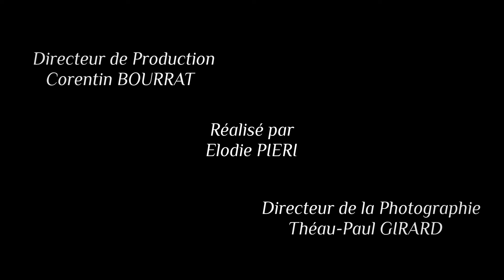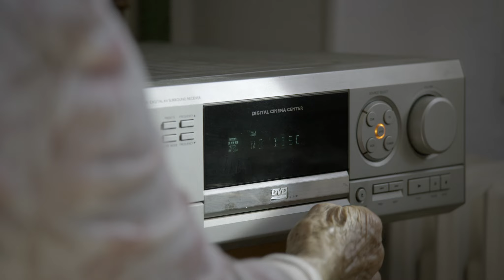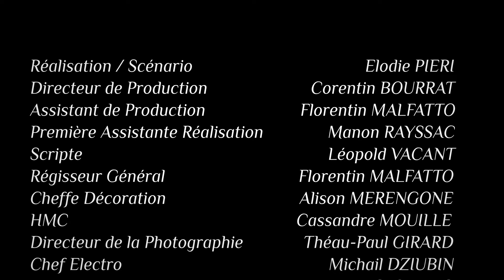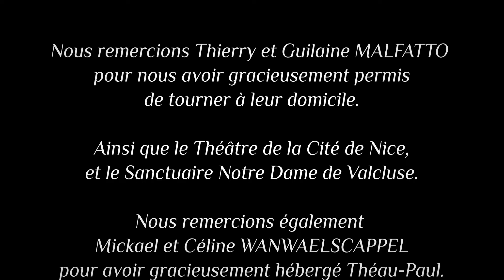Annie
SYNOPSIS :
Annie est une femme de 82 ans, qui vit seule depuis la mort de son mari. Danseuse pour l'opéra de Paris durant ses jeunes années, elle a arrêtée sa carrière à la naissance de sa fille pour pouvoir pleinement s'en occuper.

CASTING :
Valérie OUSSET (Annie)
Ada TEDESCHI (Anne-Lise)
Juliette MALUSSENA (danseuse / Annie jeune)
Maelys MORRIS (Voix petite fille)

EQUIPE TECHNIQUE :
Réalisation / Scénario : Elodie PIERI
Assistante Réalisateur : Manon RAYSSAC
Directeur Photo : Théau-Paul GIRARD
Producteur : Corentin BOURRAT
Assistant Production : Florentin MALFATTO
Scripte : Léopold VACANT
Régisseur : Florentin MALFATTO
Chef décorateur : Alison MERENGONE
HMC : Cassandre MOUILLE
Chef Electro : Michail DZIUBIN
Electro : Léo CESARINO
Cadre : Alison MERENGONE
1er Assistant Caméra : Alexandre AGUADO
2e Assistant Caméra : Corentin BOURRAT
Ingénieur Son : Inès ADAM
Perchman : Pablo MORRIS
Chef Monteur : Léo CESARINO
Assistant Monteur : Théau-Paul GIRARD
Sound Design / Mixage : Inès ADAM
Assistant Mixage : Pablo MORRIS et Ugo CHAMOLLET
Chef Etalonneur : Théau Paul GIRARD
Chorégraphe : Margaux CRESP
Graphiste : Beryl BOUYAICHE

REMERCIEMENTS :
Daniel GROSSI
Djilali BOURGOIN
Thierry COLLARD
Lionel CARRLET
Laurent TRANCY
Khaloust ANDALIAN
Patrick GAUTIER
Eric GORON
Frédéric GARNERO
Thierry et Guilaine MALFATTO
Théatre de la Cité de Nice
Sanctuaire Notre Dame de Valcluse
Mickael et Céline WANWAELSCAPPEL

TOURNAGE : 14 au 17 Avril 2020